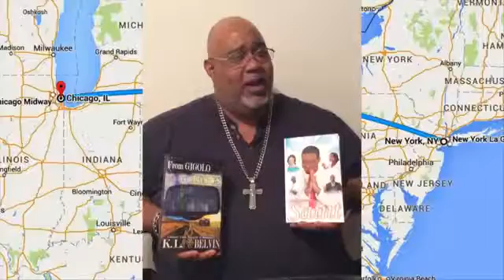Soulful Chicago Book Fair K.L. BELVIN